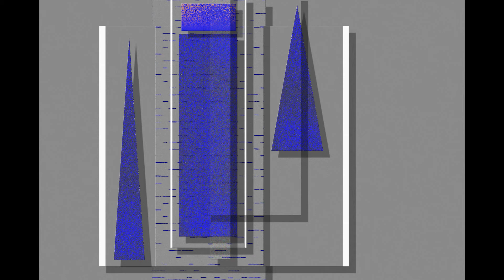vato abashidze's abstract paintings